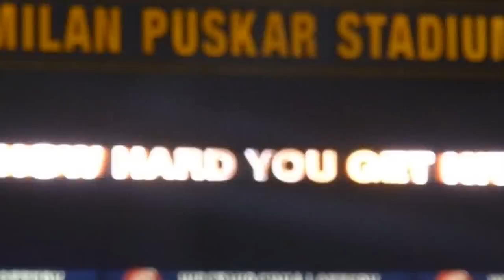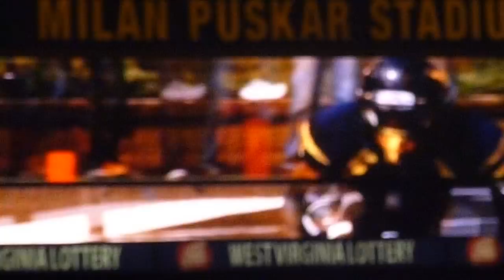WVU Football Team Entrance vs Kansas State: 10-20-12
Ya we suck but I thought I would put this up